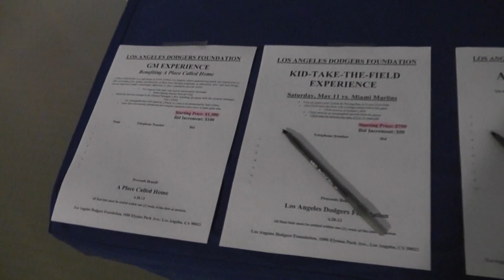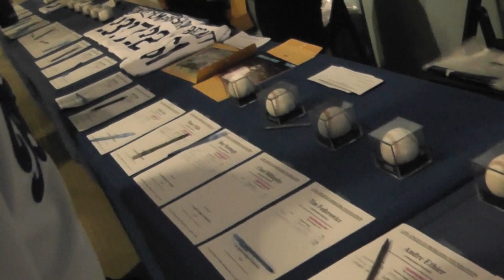Dodger Stadium Silent Auction, Kershaw, Kemp, Ryu, Ethier, Gonzalez, Cruz, Ramirez, Greinke, Ellis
The LA Dodgers held a silent auction for charity at Dodger Stadium during the game on Sunday, April 28, 2013, on the Club Level. They do this at least a few times a year, and it seems like there are never a lot of people there looking at the items, or bidding. It's in an isolated area that doesn't get much traffic, and probably 3/4 of the people in the Stadium don't even have access, and the people who do just don't seem to bother making the trip up the escalators to take a look. There were autographed baseballs, jerseys and photos from players including Hyun-jin Ryu, Matt Kemp, Clayton Kershaw, Adrian Gonzalez, Hanley Ramirez, Luis Cruz, Andre Ethier, Zack Greinke, AJ Ellis, Mark Ellis and Josh Beckett, and from manager Don Mattingly and batting coach Mark McGwire.